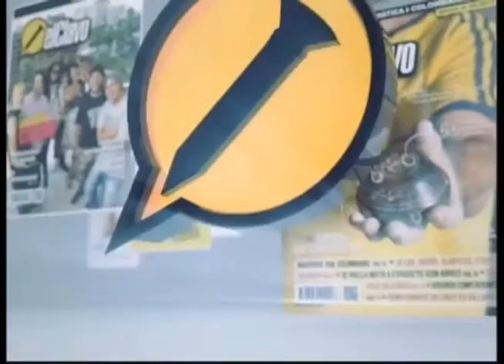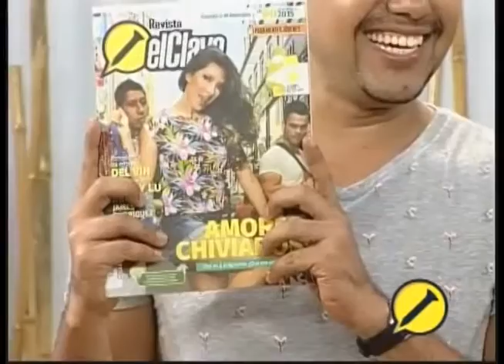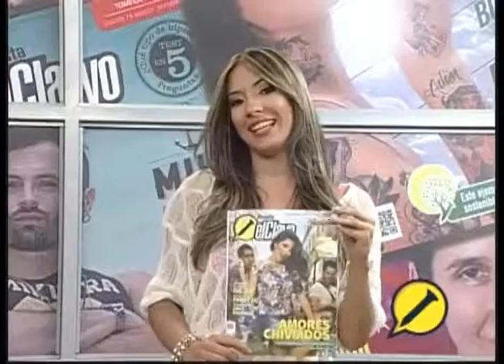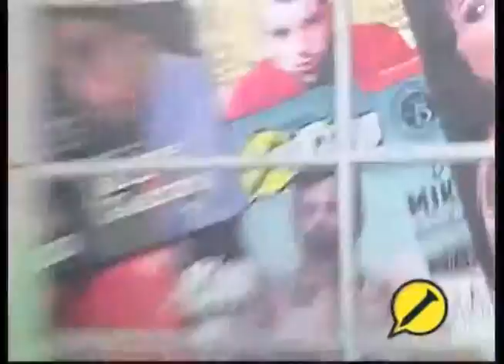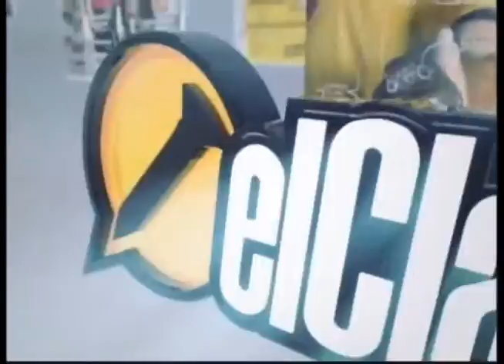El Clavo TV - Predicciones Mayas (4T-C1)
En este capítulo de El Clavo TV nuestro tema son las predicciones Maya para el 2016. Invitado: Francisco González, Astrólogo.